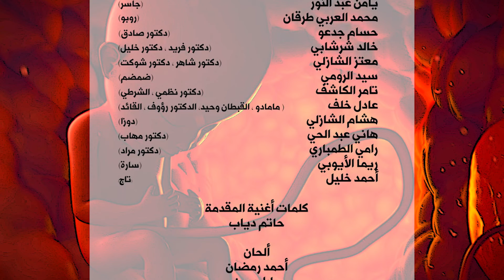الفريق نون | الحلقة ٢ - إنقاذ المحطة الفضائية ج ٢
في هذه الحلقة الشيقة، يقوم فريق نون بزيارة الدكتور فريد للحصول على معلومات حول الإعجاز العلمي في الفضاء. ولكن سرعان ما يكتشفون أن الدكتور شاهر يخطط لتدمير الأقمار الصناعية باختراع جديد. يتحدى الفريق نون كل الصعاب لمحاولة إيقاف الدكتور شاهر ومنعه من تنفيذ خطته الشريرة. تابعوا معنا لمعرفة ما إذا كان الفريق سينجح في إنقاذ العالم من هذه الكارثة.
ساعدنا في تحسين قناتنا والمحتوى الخاص بنا! إذا كان لديك اقتراح او شكوى يمكنك التواصل معنا من هنا:
الفريق نون
استكشف العجائب العلمية في القرآن الكريم مع فريق نون! مغامرات شيقة ومثيرة للأطفال والكبار، تجمع بين المتعة والمعرفة. كل حلقة تكشف عن إعجاز علمي جديد في كتاب الله، بطريقة مبسطة ومسلية. لا تفوت فرصة مشاهدة هذا المسلسل التعليمي والترفيهي الذي سيغذي فضولك ويزيد من إيمانك.
ومن أشهر أعمال الشركة: الفريق نون، أميرة الصحراء، حكايات الفوانيس، أسرار مدينة العلوم، سمارت جحا، أحب لغتي، جحا يتعلم النحو.